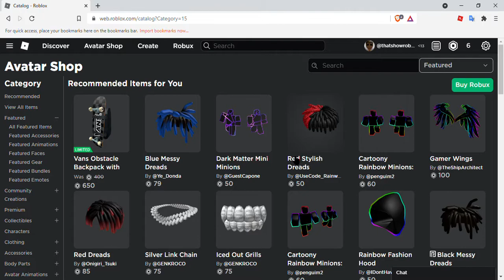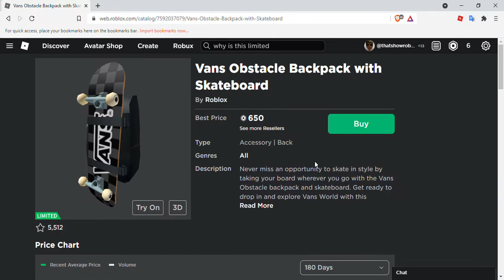Roblox new feature?